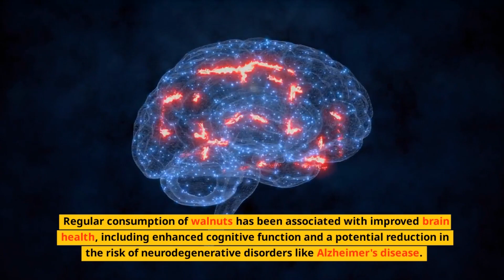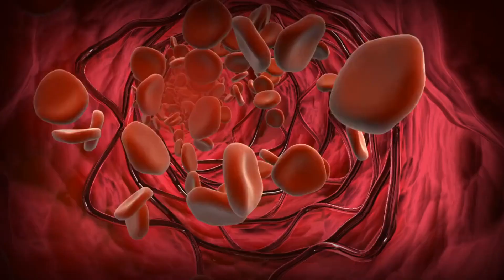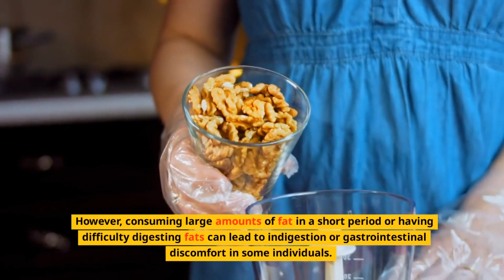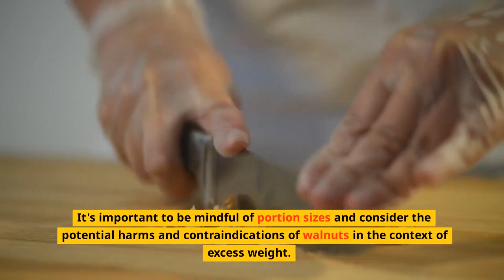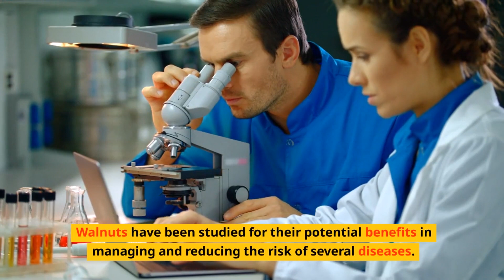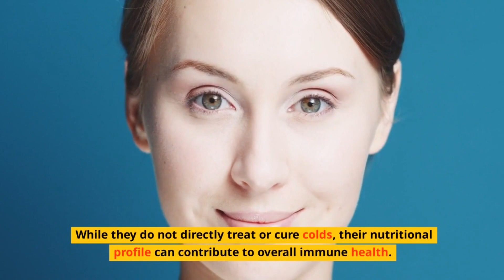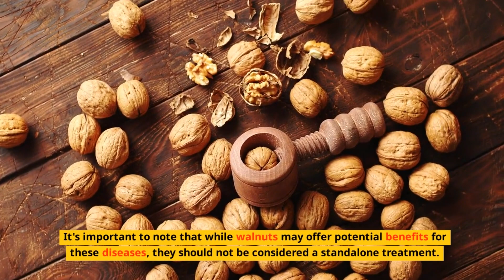DOCTOR: WALNUT IS EXTREMELY CONTRAINDICATED TO PEOPLE WITH ... WHAT DOES THE WALNUT DO?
In this video, you'll witness the walnut's intriguing origin, its unique characteristics, and the incredible health benefits it provides. Prepare to be amazed as we dive into the abundant nutritional value of walnuts. Bursting with heart-healthy omega-3 fatty acids, fiber, protein, and essential vitamins and minerals, walnuts offer an array of wellness benefits. They promote brain health, support cardiovascular function, aid in digestion, boost immunity, and contribute to glowing skin and hair. So join us on this captivating journey and let the incredible world of walnuts amaze you.

I would be grateful if you share the video with your family and loved ones!